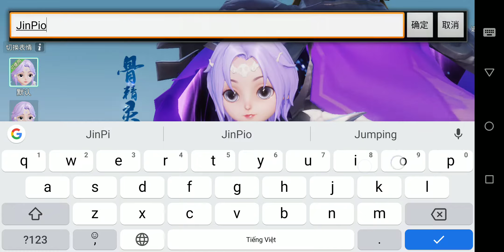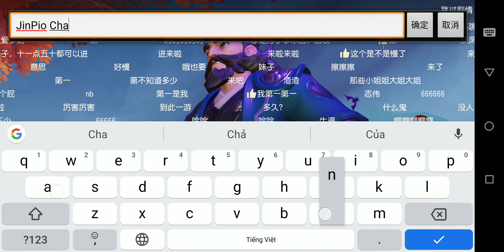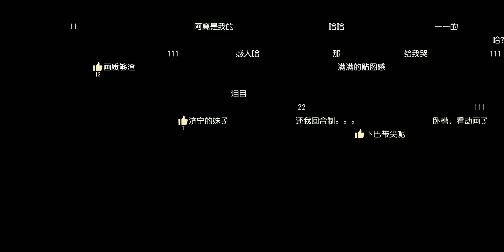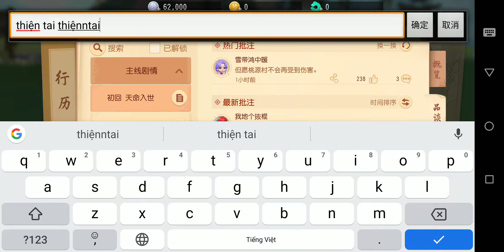梦幻西游三维版 - Android Gameplay / IOS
梦幻西游三维版 Android Gameplay

  "Fantasy Westward Journey 3D Edition" is a next-generation 3D real-time role-playing mobile game developed by NetEase's Fantasy Westward Journey Gold Team, which is a new expansion of the fantasy westward brand in the 3D field. As the flagship game of NetEase, it continues the classic gameplay of Fantasy Westward Journey, unique national style aesthetics, and powerful social functions, and has shaped a great world of all things westward.

  Master, magic weapon, catching ghosts, helping out ... familiar gameplay will bring a new experience in 3D real-time system, and even open the rules to players, there is no one-size-fits-all train!

   Precise facial touch pinch and unique dynamic expression capture technology, your joy, sorrow and joy will inject unique soul into classic characters. Your choice of good and evil identities, free association of fairies and monsters, indefinite plot development, open exploration game rules ... be yourself! Face every option on your adventure.

   You can perform light exercises and enjoy a panoramic westward journey; you can learn the Seventy-two Changes and show your magical powers; if you have a heroic dream from childhood, come to know your familiar mythical characters, maybe you can become a confidant with Qi Tiansheng Let him take you through the clouds.
Call a friend and start the journey immediately, touching the heartbeat of the Three Realms together.

[Game Features]

-Food market fireworks, willing to promote the good and the evil, open the plot to choose from hundreds of sophisticated facial touch and unique dynamic expression capture technology, allowing you to change the character's appearance and expressions as you want: whether it is to open your eyes with smile Pear with rain, your moody sorrow will inject unique souls into classic characters, a thousand players can create a thousand swordsman.

   In this open world of travel to the west, the development of the plot is indefinite, waiting for you to compose an exclusive ending. When you join the official Tang Dynasty, you are still in the green forest. Your words, deeds, and actions may affect your life and the trajectory of others in the meditation.

-Creating a dynamic map, building a sandbox battlefield, open rules and explore freely
Help out, catch ghosts, seal demons, sweep the tower ... The classic gameplay will bring a new experience under 3D real-time system. You can customize the difficulty and define the rules.

  There is no one-size-fits-all train! The introduction of sandboxed gameplay will give players the freedom to customize the open battlefield for a hundred people. You can participate in resource allocation, scene layout, and scene destruction with gang members in an extremely dynamic map with a high degree of freedom, making the war situation full of possibilities..

   CBT: None
   Fake VPN: None
   Size: 5.39 GB
   Language: Chinese
   Online Game